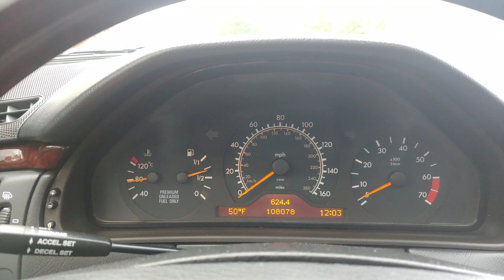1997 E420 BRABUS 0-60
The power modifications are limited to a K&N air filter element, aftermarket resonator, and BRABUS High Flow Muffler